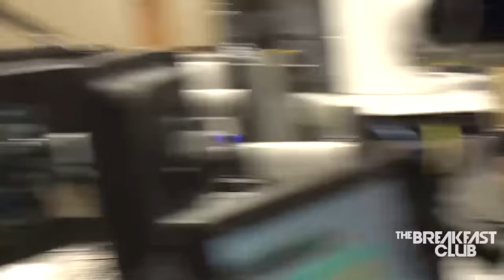Diddy Speaks On New Energy, 50 Cent, Mase, 'The Four' + More